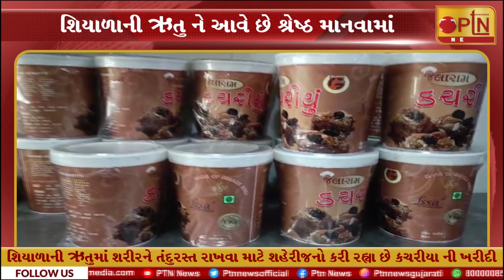શિયાળાની ઋતુમાં શરીરને તંદુરસ્ત રાખવા માટે શહેરીજનો કરી રહ્યા છે કાચરીયા ની ખરીદી ।। PTN News